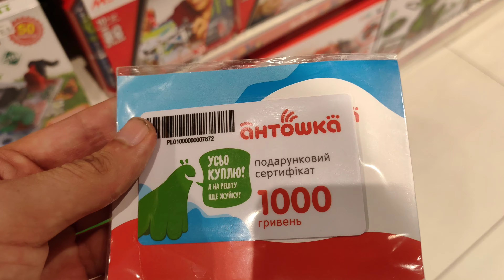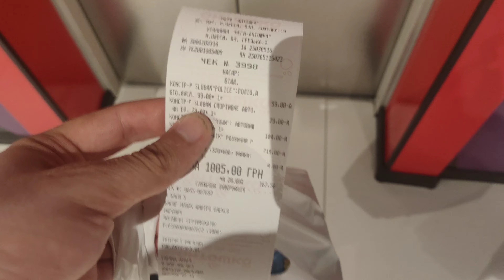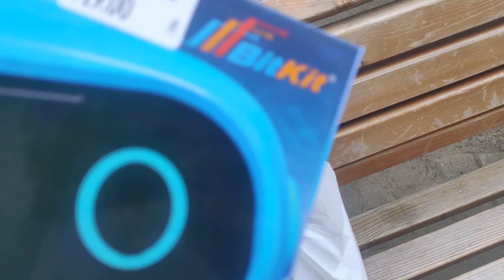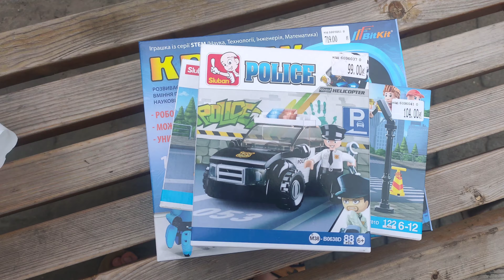Что же я купил в Антошке на свой подарочный сертификат на 1000 грн?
Вот и пришло время использовать свой подарочный сертификат! Долго думая, что бы такое можно было бы купить, все таки магазин для детей, а я уже взрослый. Но все таки есть игрушки для всех возрастов. Мне на глаза попался робот-конструктор Крабик, а еще несколько маленьких машинок, типа лего. Конструкторы, это да, я обожаю собирать конструкторы, тут и не поспоришь! Уложился ровно в 100, ну почти, еще 5 грн доплатить пришлось, ну это уже не в счет вобщем.

Записано на/разрешение: Realme 5 Pro/4K.